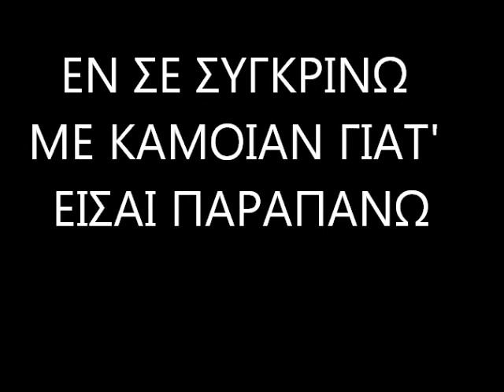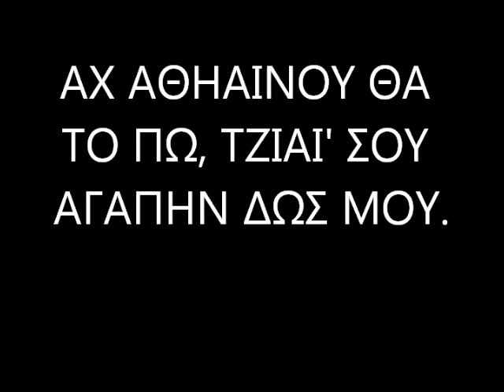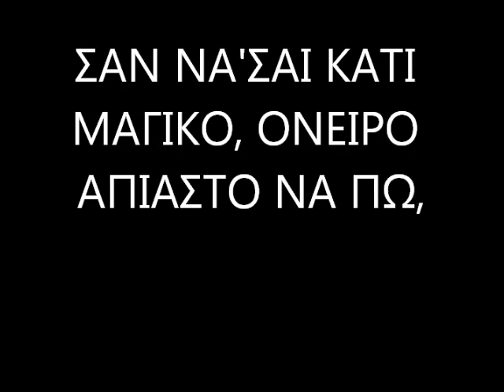ΑΘΗΑΙΝΟΥ ΜΟΥ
ΤΡΑΓΟΥΔΙ ΓΙΑ ΤΟ ΩΡΑΙΟ ΧΩΡΙΟ ΤΗΣ ΚΥΠΡΟΥ ΤΗΝ 'ΑΘΗΑΙΝΟΥ' . Ο ΝΕΑΡΟΣ ΧΡΗΣΤΟΣ ΚΑΡΑΓΙΑΝΝΗΣ ΜΕΣΑ ΑΠΟ ΤΟΥΣ ΣΤΙΧΟΥΣ ΤΟΥ ΕΞΥΜΝΕΙ ΤΟ ΟΜΟΡΦΟ ΧΩΡΙΟ ΤΟΥ .